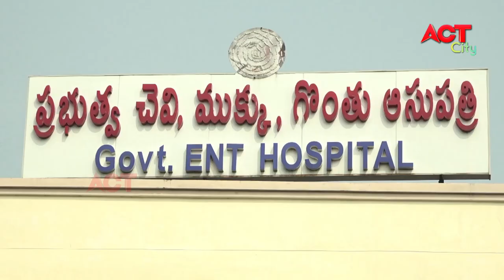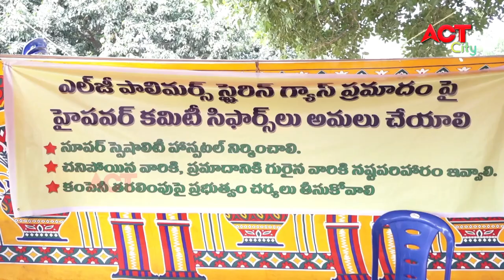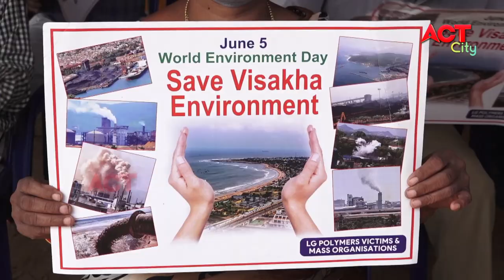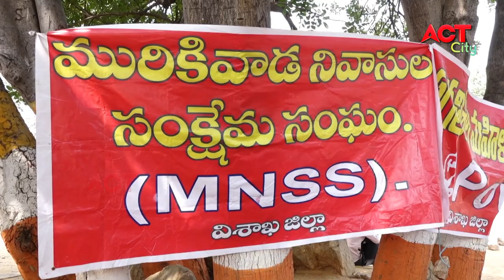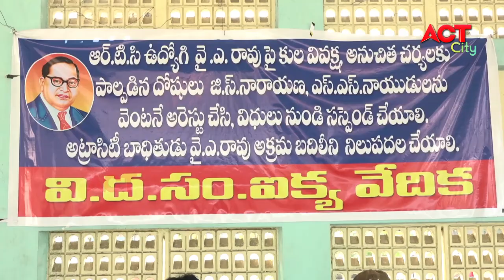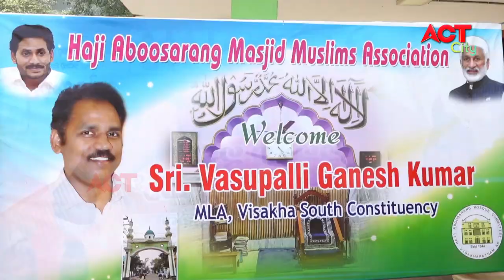EVENING ACT CITY VIZAG NEWS 02-01-2021